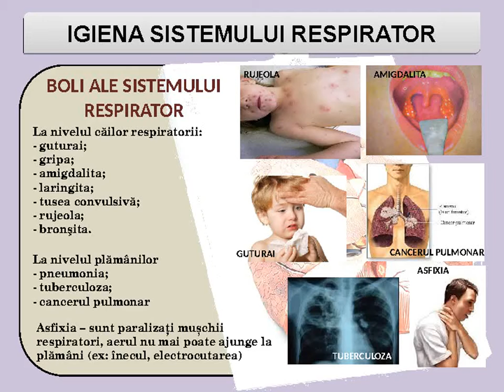Igiena sistemului respirator